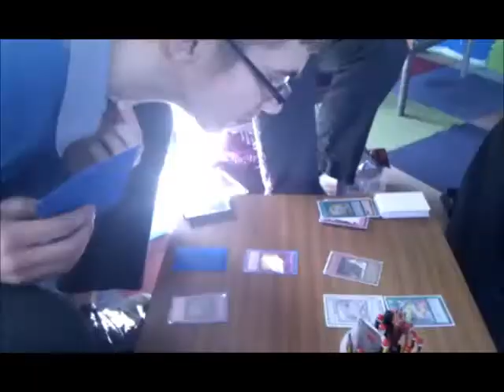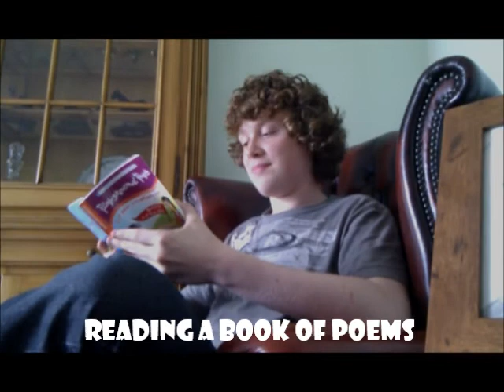Re-Introduction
an Introduction to some of the strange characters one might find in the upcoming Vlog. These include Rax, Master Benji, Chris, Reubean and Doctor flea.

The characters in this video are fictional. Any resemblance to real persons living or dead is purely coincidental.

The views expressed in this film are those of the individual concerned and do not necessarily reflect the views of the author.

The following music tracks appear in this video, none of which were created by the author of the video and all of which are listed here, with all credit remaining to the original artists:

"Re-Introduction", by The Wiseguys

"Du Hast", by Rammstein

"Sailing over the Dogger Bank", by Brian Douglas Gulland, Robin Jeffrey, Tim Laycock, and Robert Alexander White

"Tangled Up in Blue", by Bob Dylan

"YMCA" by the Village People

Violin Concerto ('L'estate', The Four Seasons) for violin, strings & continuo in G minor, Op. 8/2, RV 315 by Antonio Vivaldi

"Violin Concerto in D" by Brahms

"Danza Kuduro" (Feat Lucenzo) by Don Omar

"Ulkereien" by Gerhard Trede